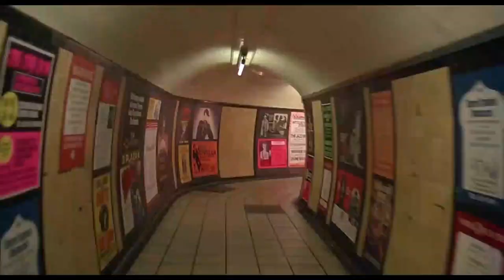Nina Alabanza - American Werewolf in London film genre presentation